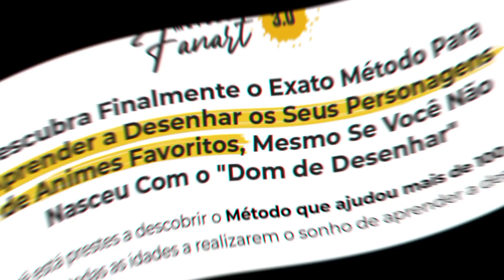5 COISAS QUE VC PROVAVELMENTE NÃO SABE PRA QUE SERVE NO DESENHO!!!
Espero que vocês tenham gostado e tenham aprendido com o vídeo !!!

Comenta se vc ficou com alguma dúvida ou se vc quer algum tipo de Tutorial no canal !!!
Também comente o que vc achou do vídeo !!

TAMO JUNTO 🤝🏽